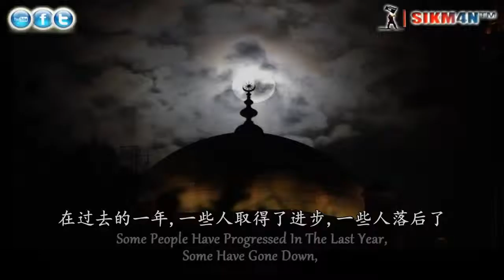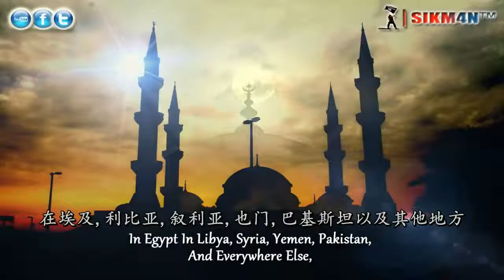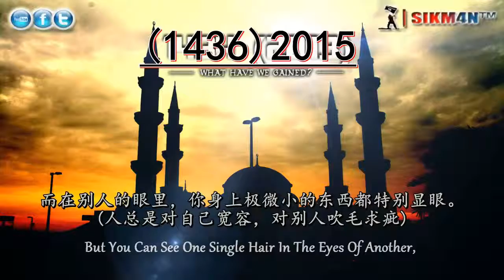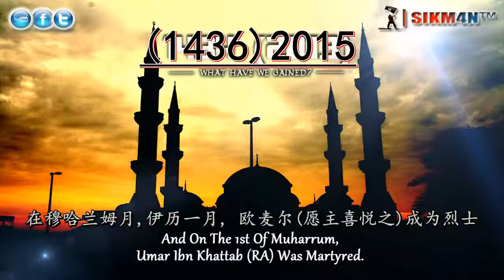2015 What Have We Gained？ (New Year) | 2015 我们争取到了什么？（新年）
2015 What Have We Gained？ (New Year) | 2015 我们争取到了什么？（新年）